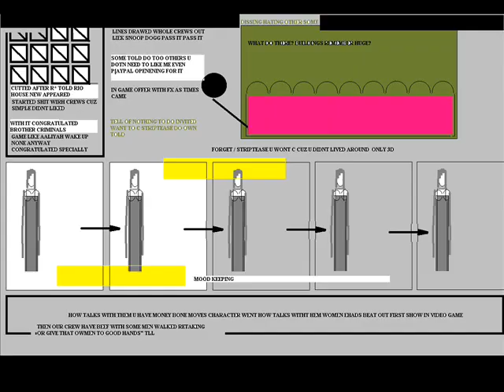WIFE LOk NEWGA3Z EXT W DROP T+ MODERN CAMS PAYPL BE UNDEREXTERNAL SIMUL AKS SCR UNITY WIN32 PADS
OWN STYLE + DONE PREPARING 4 PAYPAL EARN A ATAGE BY PAX  PADS SIMULATORS STAR FALLS OF E DIAMOND HAVE MOUSE MOVE OPERATING DIFFERENT SYSTEM DROP TOP /TOUCHCREEN IF SOLO FOR PAYPAL UNDER EXTERNAL WEPONS SIMULATOR OS PRO 2 1 DONT CARE KNOW WILL BE LIKE?NEWGA3Z EXT WEAP DROP TOP+ MODERN CAMS PAYPAL WILL BE UNDEREXTERNAL SIMUL AKS AT SCREEN UNITY WIN32